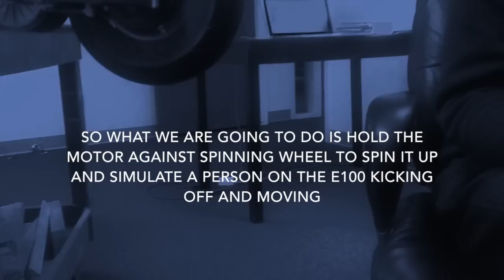Razor E100 Tech - Controller and Throttle Operation (ebay Safe)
Razor E100 throttle and controller, what the "click" means.  Why if you install a E100 controller and throttle it doesn't work.  If it makes the click sound it is NOT defective!